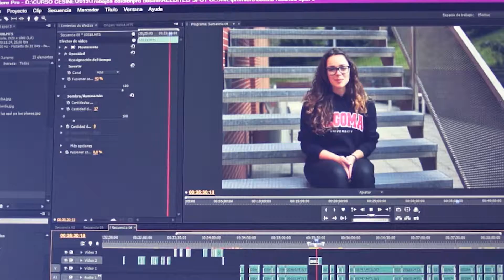CESINE - Preparativos para el Smile Festival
Varios alumnos del Grado Oficial en Publicidad, Relaciones Públicas y Marketing comparten sus sensaciones al presentar sus creaciones para el Smile Festival.